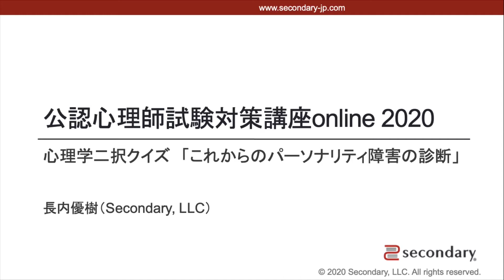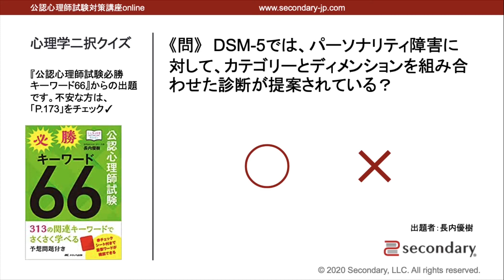これからのパーソナリティ障害の診断（公認心理師試験対策講座online 2020） [Preview]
▼ 第3回公認心理師試験（2020）対策ページ